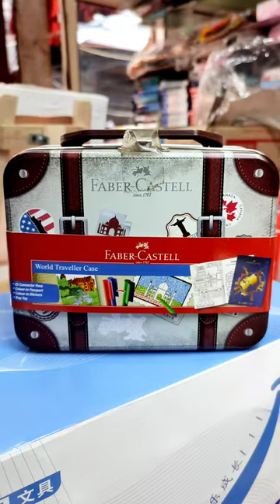Faber Castle World Traveller Case💼|Aesthetic Colour Suitcase 😍